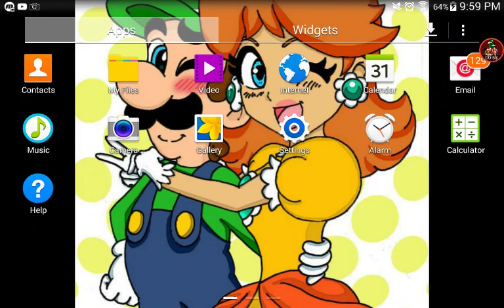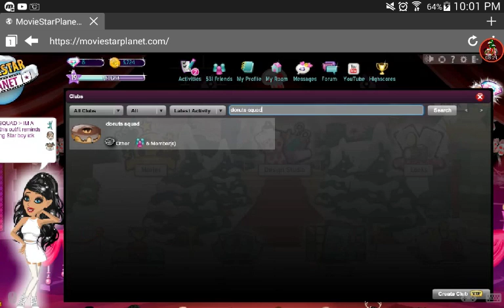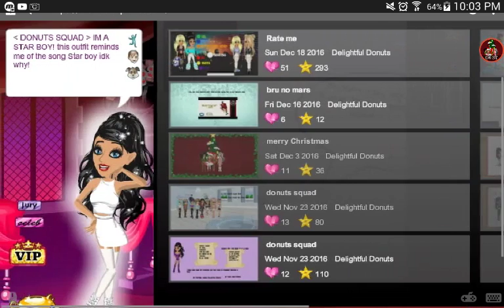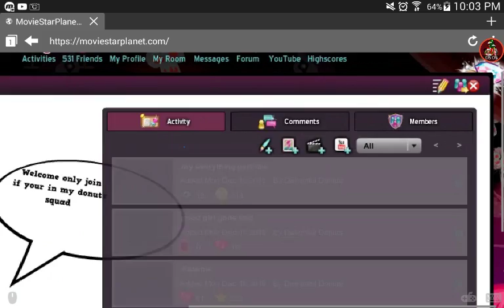THANK SO MUCH GUYS! ♡♡♡♡♡